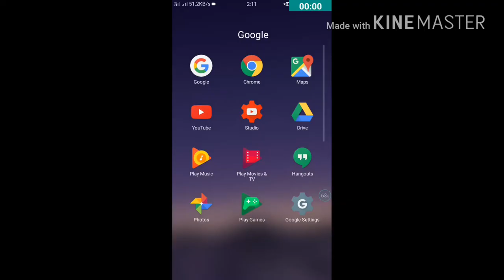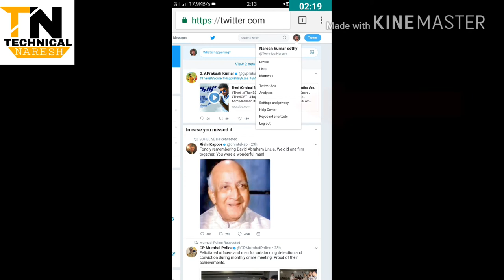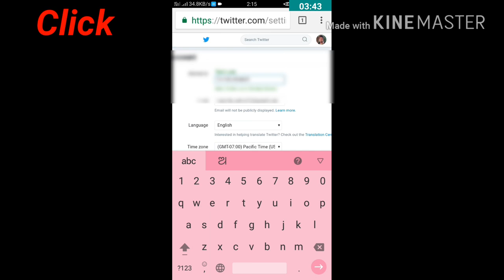How To Change Username In Twitter ?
How to change the username in twitter account using android phone/pc learn in odia.This is followed by simple step as your choice & availability the domain name.you can do this in any android like apple,vivo,oppo,blackberry,motorola

My total youtube channel set up :-
Buy best recommended  deals now !
Chroma green screen:-
 Tripod for camera:-
Light photography stand:-
Universal mobile tripod stand:-
Flexible octopus style universal DSLR stand:-